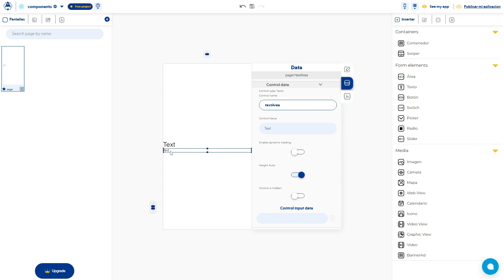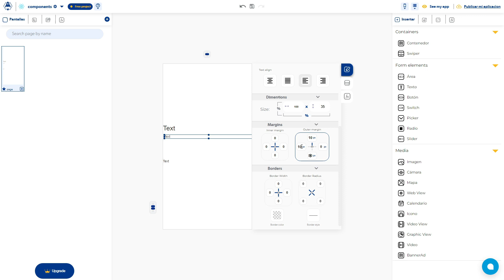Separar controles pegados | APPHIVE TIP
En este video te voy a mostrar como puedes separar los controles que se encuentran pegados, por medio del outer margin, lo cual te va a permitir agregar espacios entre controles para separarlos de acuerdo a lo que necesites para el diseño de tus aplicaciones.